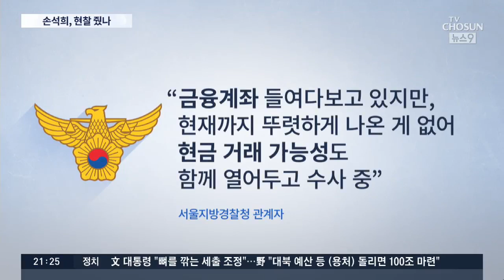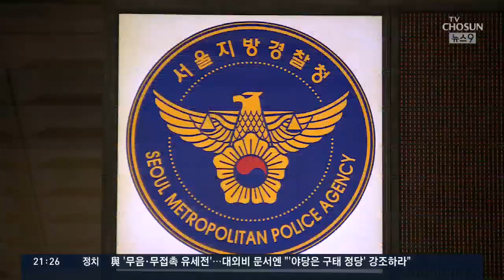'증거 확보 한다면서'…손석희, 조주빈에 현금 건넸나?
손석희 JTBC 사장은 앞서, "증거 확보를 위해" 조주빈에게 돈을 건넸다고 밝혔죠. 경찰은 두 사람 사이에 현금이 오갔을 가능성도 조사하고 있는데, 석민혁 기자가 보도합니다.